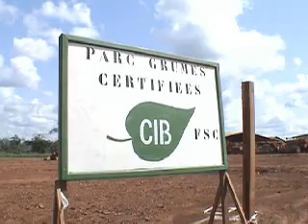Pygmies Using GPS